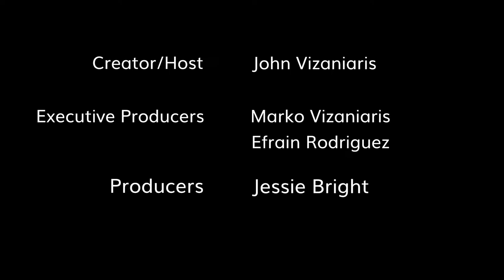Kurt Wimmer & Kate Moyer "Children of the Corn" are our Special Guests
Director Kurt Wimmer & Star Kate Moyer, "Children of the Corn," are our Special Guests. "Children of the Corn" Available in Theaters March 3rd and On-Deman March 21st, 2023.